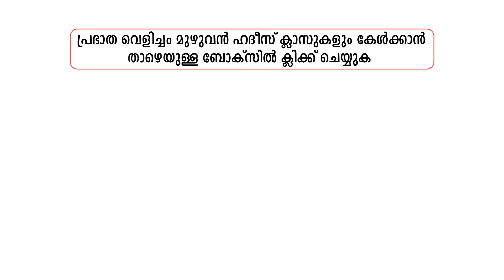പ്രഭാത വെളിച്ചം - 472, ബറാഅത്ത് രാവിലും പകലിലും നബിതങ്ങൾ ചെയ്യാറുണ്ടായിരുന്നത്